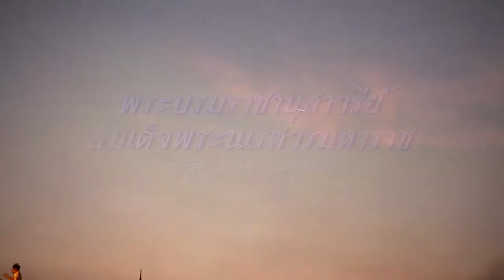สารคดีเอกลักษณ์ไทย ตอน พระบรมราชานุสาวรีย์ สมเด็จพระนเรศวรมหาราช